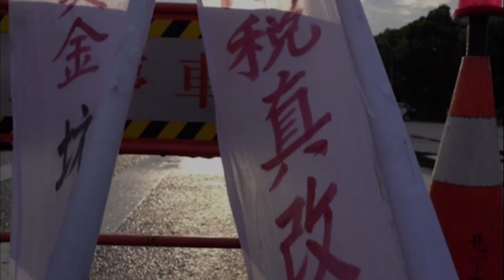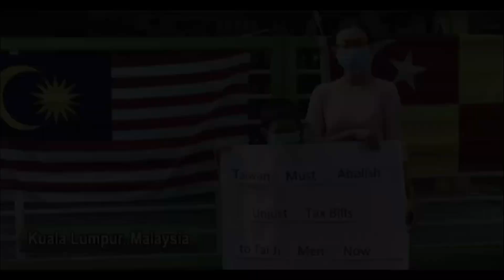懲惡官平冤案，扭轉國際形象（三） | 《全民開講 終結假案》系列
被國內外學者專家稱為「台灣法稅228事件」的太極門稅務假案，至今已經過了25年，不但未獲得真正的平反，當初利用媒體、僭越職權違法起訴太極門師徒的侯寬仁，不但未受懲處，還高昇為廉政署副署長。而太極門假案，受害的不只是當年無端被起訴的太極門師徒，也因侯寬仁檢察官透過媒體散播詐欺、逃漏稅、養小鬼等惡意抹黑的言論，也讓數萬名太極門弟子遭受輿論無情的打擊，有的甚至因此犧牲了生命，因此這樁駭人聽聞的整肅案件，又被國內外專家學者稱為「法稅228事件」本論壇將邀請學者專家對本案的看法，希望政府聽見人民的聲音，平反冤稅假案。

時間：2022/1/25（二）15:00-15:30

主持人：燕玉